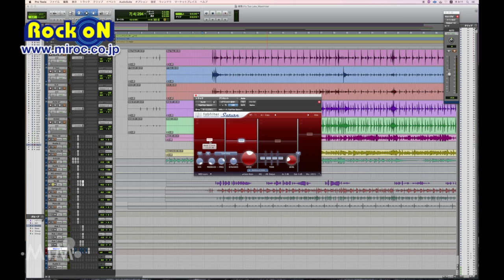FabFilter Saturn 〜Hear The real Tone 2016